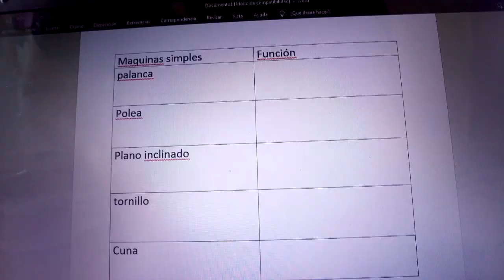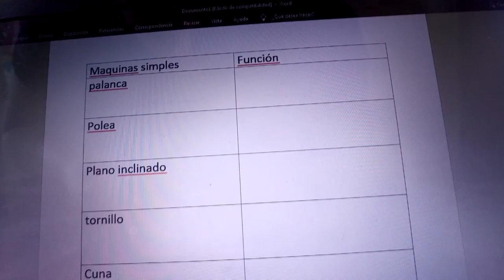6 Primaria: 10 de febrero Resumen de clase